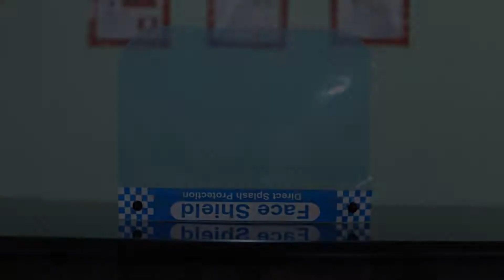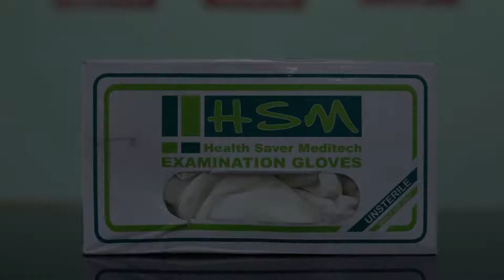OYO 80384 Hotel Shri Krishna, Vadodara, India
About Property:
Set in Vadodara, 2 km from Lakshmi Vilas Palace, OYO 80384 Hotel Shri Krishna offers accommodation with a shared lounge and free private parking. This 3-star hotel offers a 24-hour front desk, room service and free WiFi.
The units in the hotel are fitted with a TV. The private bathroom is equipped with a shower and free toiletries.
The nearest airport is Vadodara Airport, 4 km from OYO 80384 Hotel Shri Krishna.
Property Type: Hotel
Address: hote shri krishna, Sri Krishna, SH11, Alkapuri, , Vadodara, 390005 Vadodara, India
Searching For
1. OYO 80384 Hotel Shri Krishna - Vadodara - India
2. OYO 80384 Hotel Shri Krishna - Vadodara - India Address
3. OYO 80384 Hotel Shri Krishna - Vadodara - India Rooms
4. OYO 80384 Hotel Shri Krishna - Vadodara - India Amenities
5. OYO 80384 Hotel Shri Krishna - Vadodara - India Offers and Deals
Audio Credit:
Track Title: Subway Dreams
Artist: Dan Henig